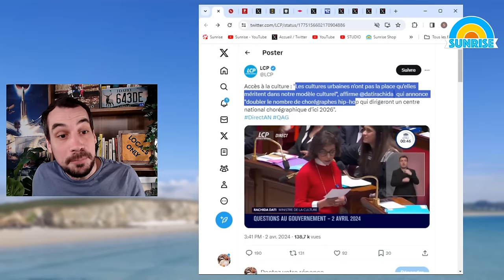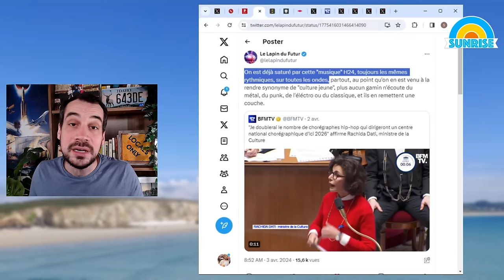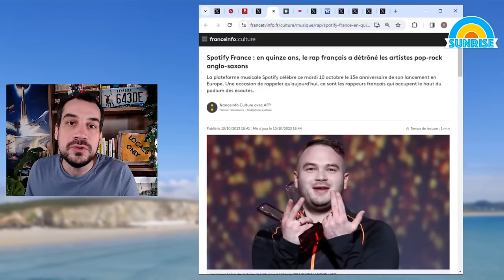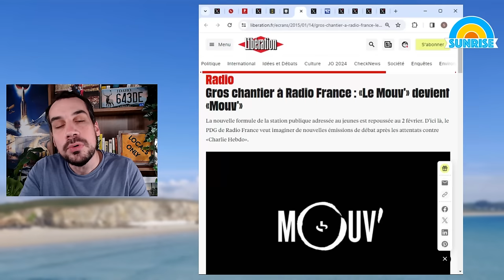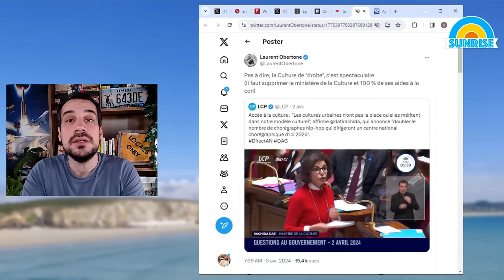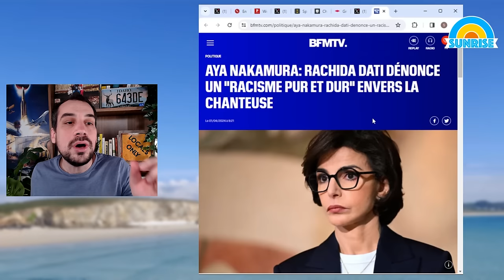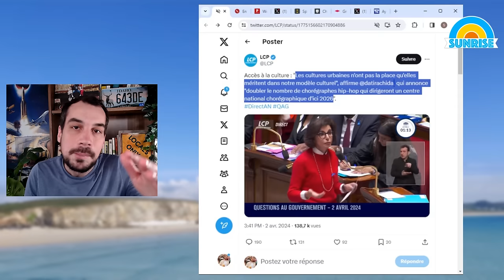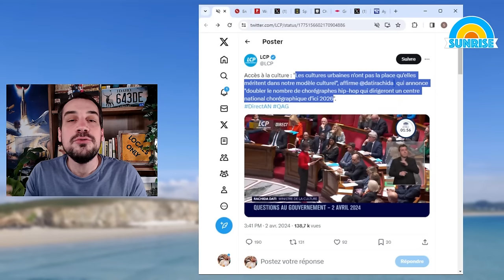RACHIDA DATI VEUT ENCORE PLUS DE RAP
Sommaire :
00:00 Dati veut plus de rap
00:48 La suprématie du rap
02:40 La fin du rock
07:41 La destruction gauchiste
10:42 Solidarité ethnoculturelle
12:47 Conclusion